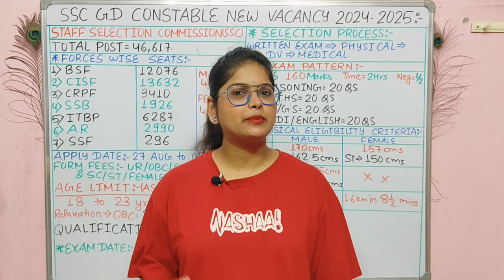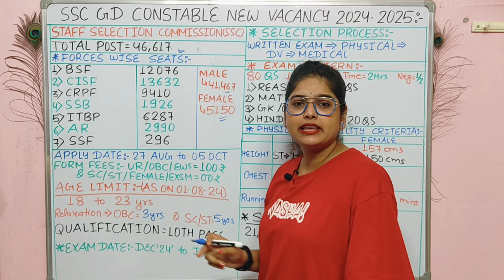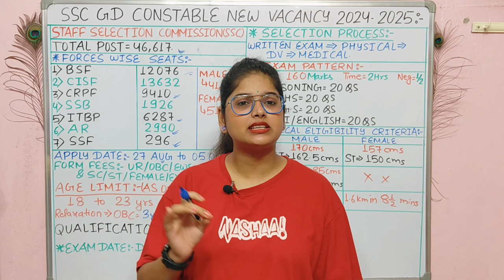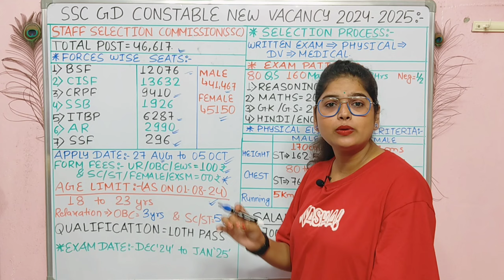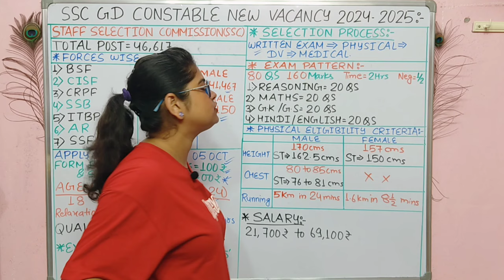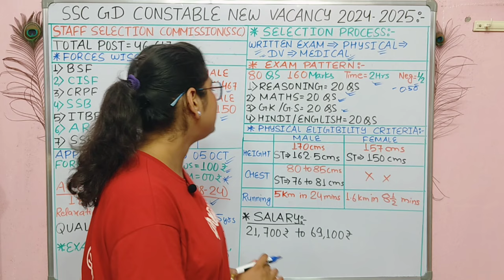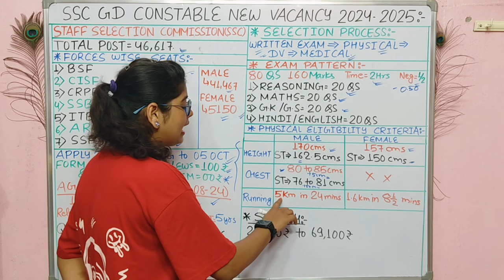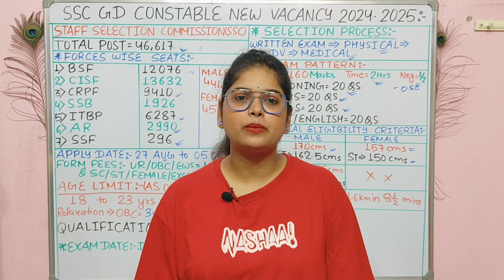SSC GD Constable New Vacancy 2024 | SSC Gd New Recruitment 2024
How many vacancies SSC GD 2024?
What is the syllabus of SSC GD 2025?
एसएससी जीडी रिक्ति 2025 के लिए अंतिम तिथि क्या है?
Ssc gd new vacancy 2025 last date
ssc gd new vacancy 2024-25 notification pdf download
Ssc gd new vacancy 2025 result
Ssc gd new vacancy 2025 apply online
SSC GD 2025 vacancy notification PDF

ssc gd new vacancy 2025,ssc gd new vacancy 2024-25,ssc gd vacancy 2024,study for dreams,ssc gd constable new vacancy 2025,ssc gd constable age limit 2024,ssc gd age kab se count hoti,ssc gd online apply